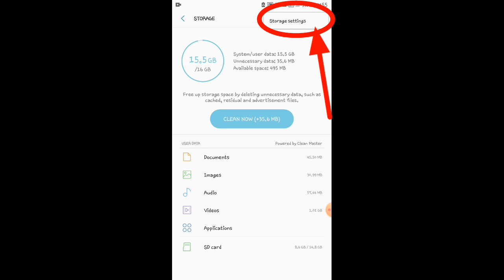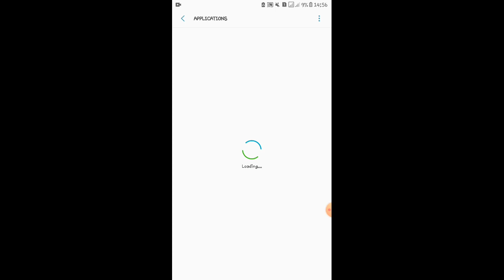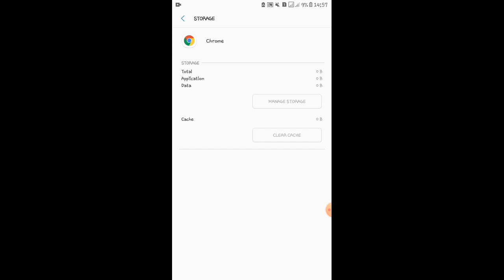Mabilis Bang Ma-Full Storage Ang Phone Mo? No Problem! | Honesty-Pid Tips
Hi Beshies! A superdupercalifragilisticexpialidocious day sa ating lahat. Mabilis bang ma-full storage ang phone mo? Try these tips Beshies para di ka na ma-stress!

My channel is all about Education, Entertainment, E-tutorials, and Extra Challenge! God bless.